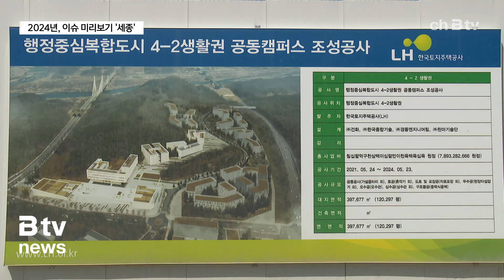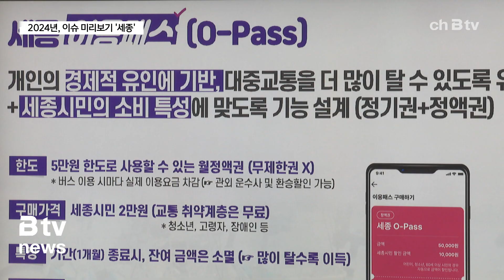③ 2024년 청룡의 해, 이슈 미리보기 '세종' (세종)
먼저 행복도시의 첫 입주 대학이 될
공동캠퍼스 개원 소식이 눈에 띕니다.

이름 그대로 여러 대학이 함께 쓰는 캠퍼스를 말하는데,
오는 3월 한밭대 AI와 ICT 계열 학과를 시작으로
2학기에는 서울대와 충남대, 충북대, KDI국제정책대학원의
일부 대학 또는 대학원 입주가 이어집니다.

이들 대학의 입주가 원만하게 이뤄질 경우
도시 자족기능 확충에 중요한 축이 될 전망입니다.

문화와 체육시설 확충도 기대되는 대목입니다.

5개 테마의 국립박물관단지 첫 개관 주인공이 된
어린이박물관이 새해부터 본격적으로 운영되고,

중앙공원 인근에 건립 중인 반다비 빙상장이 연내 개장해
동계 스포츠의 꽃을 피울 예정입니다.

교통 분야에서는 대대적인 변화가 예상됩니다.

우선 시내버스 무료화 대신 추진하기로 한
대중교통 월 정액권 제도 일명 이응패스가
오는 9월부터 도입됩니다.

최민호 / 세종시장
“월 2만 원으로 5만 원까지 사용이 가능하며,
어울링까지 무료로 이용 가능한 이응패스는
여민전과 함께 세종시의 새로운 시민 브랜드로
발전해 나갈 수 있도록 준비를 철저히 하겠습니다.”

또, 비수도권 최초로 세종과 대전을 잇는 광역급행버스,
이른바 M버스가 1월부터 정식 운행에 들어갑니다.

여기에 KTX 세종역과 첫마을 IC 설치,
금강교량 신설 여부 등도
새해 들려올 교통분야 주목할 이슈로 꼽힙니다.

경제, 산업 분야에서는 새로운 변곡점을 맞게 됩니다.

퀀텀 빌리지 조성 등 양자기술 산업을 중심으로
새로운 미래 먹거리 발굴에 나서고,
정부 승인을 마친 스마트 국가산업단지는
상반기부터 토지 보상과 실시설계에 들어갑니다.

또, 기업과 소상공인 지원을 위해
세종 일자리경제진흥원과 소상공인종합지원센터가 신설되고,
기업민원해결센터가 시청 1층에 설치돼
원스톱 지원체계를 갖추게 됩니다.

이밖에 싱싱장터 4호점을 포함한
3생활권 환승주차장 복합시설이 상반기 준공을 앞두고 있습니다.

아울러, 하반기에는 충청권 메가시티 구축의 초석이 될
충청지방정부연합이 출범할 예정에 있는 등
지방시대를 선도하는 균형발전 대표도시로 거듭날 전망입니다.